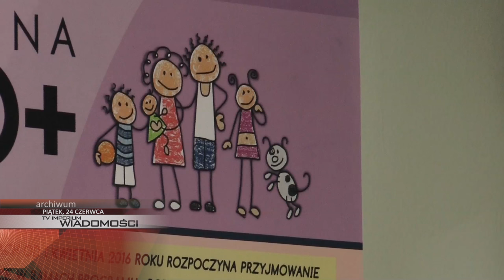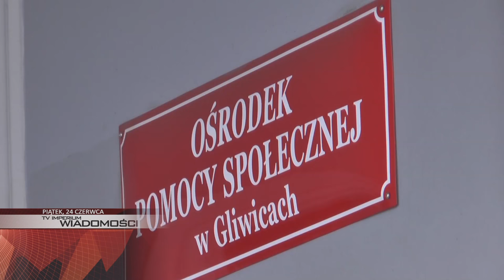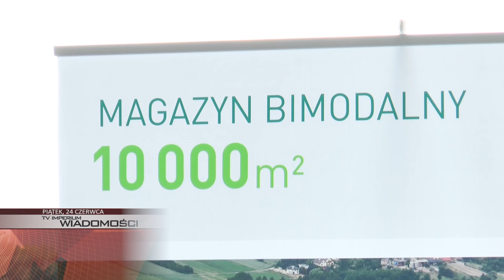PIĄTEK: NOWE MOŻLIWOŚCI W GLIWICKIM PORCIE, REMONT SZKÓŁ I NIECHLUBNE ROZPOCZĘCIE WAKACJI